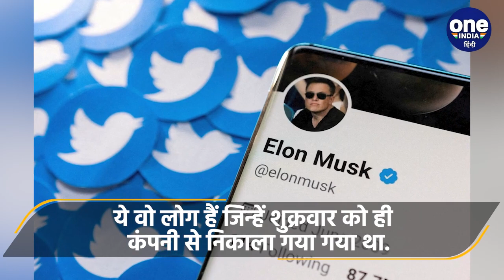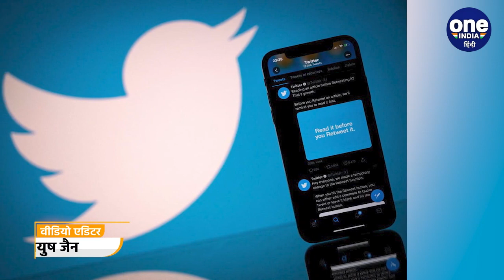Twitter Layoffs: Elon Musk को अपने फैसले से क्यों पलटना पड़ा ? | वनइंडिया हिंदी *News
Elon Musk U-turn: एलन मस्क (Elon Musk) ने ट्विटर को खरीदते (Twitter Deal) ही कंपनी में कुछ बड़े फैसले लिए, जिससे हर कोई हैरान रह गया. उन्होंने कंपनी से लगभग आधे लोगों की छंटनी का फैसला कर लिया.  अब ट्विटर (Twitter) उन लोगों (Twitter Layoff) को दोबारा वापस कंपनी में बुला रहा है, जिन्हें शुक्रवार को ही कंपनी से निकाला गया गया था.